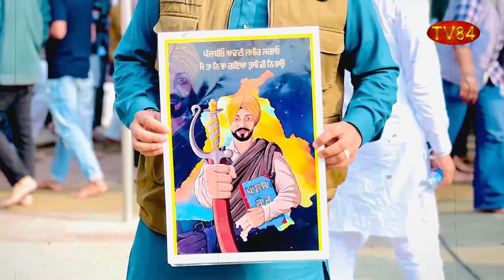Khabar Di Khabar | Rise Of Curiosity In Youth Is Beneficial For Sikh Struggle- Sarabjit Singh Ghuman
ਖਬਰ ਦੀ ਖਬਰ | ਸਿੱਖ ਜਵਾਨੀ ਵਿਚ ਵੱਧ ਰਹੀ ਬੇਚੈਨੀ ਕੌਮੀ ਸੰਘਰਸ਼ ਲਈ ਲਾਹੇਵੰਦ ਹੈ - ਸਰਬਜੀਤ ਸਿੰਘ ਘੁਮਾਣ

TV84
36-01 37TH AVENUE